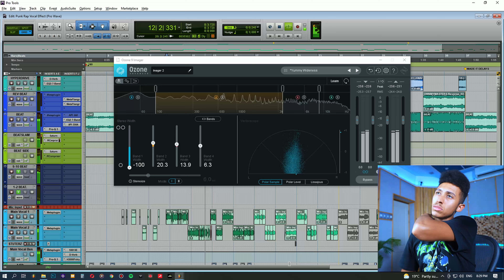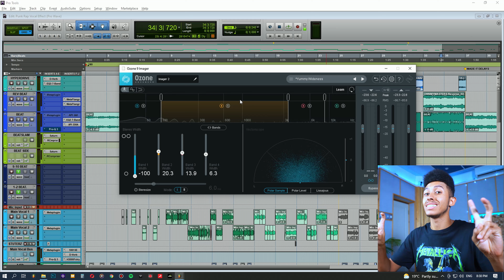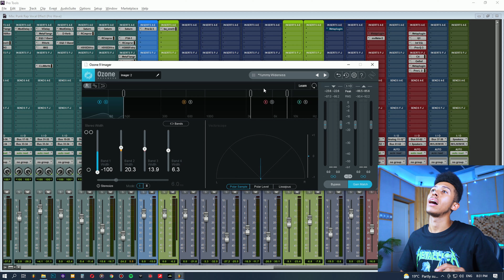SIMPLE Mastering Trick For WIDER Mixes 🍀 (Izotope Imager)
Links⚡

Vocal Courses For FL Studio🍀

Extra Links🌊